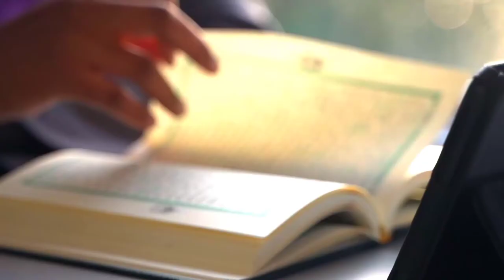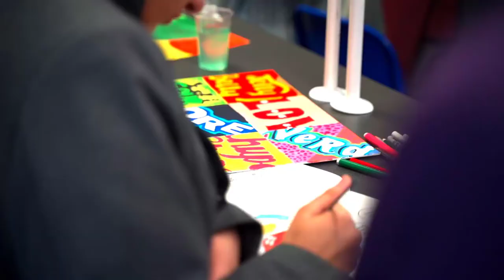Studying at Lady Nafisa School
Pupils at Lady Nafisa School describe their experiences.